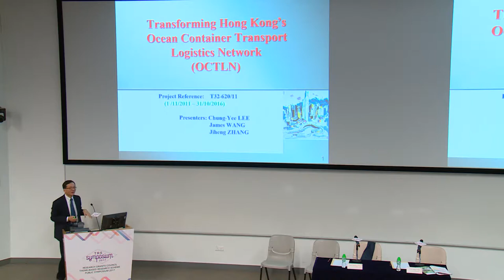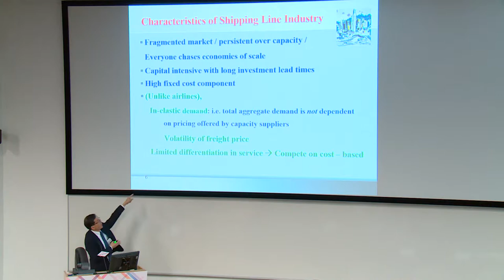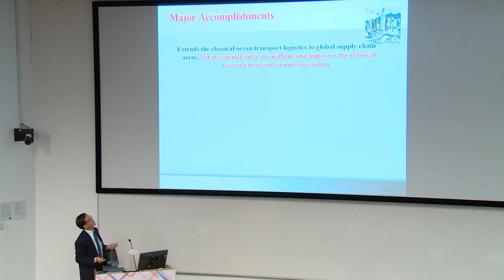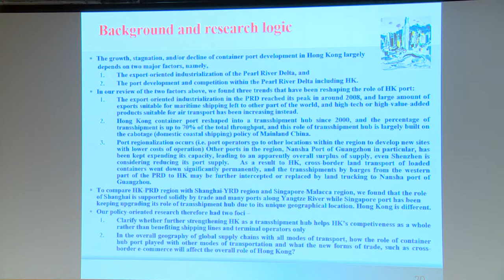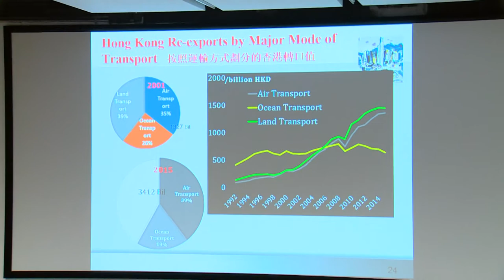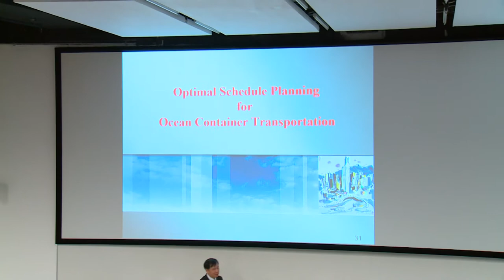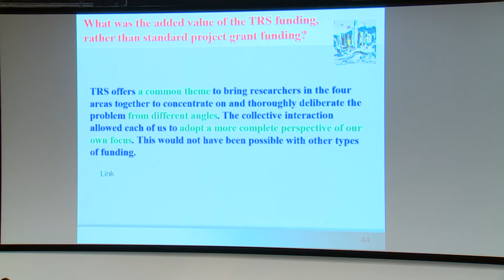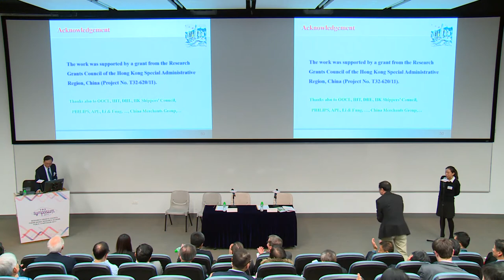Transforming Hong Kong's Ocean Container Transport Logistics Network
Project No.: T32-620/11, presented by Prof Chung-yee Lee, HKUST, and his team
Theme-based Research Scheme Public Symposium, 9 December 2017